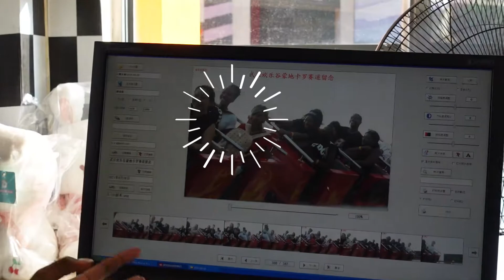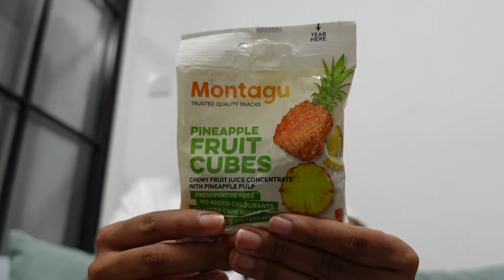Wuhan China Vlog: Happy Valley. I found Woolworths in China